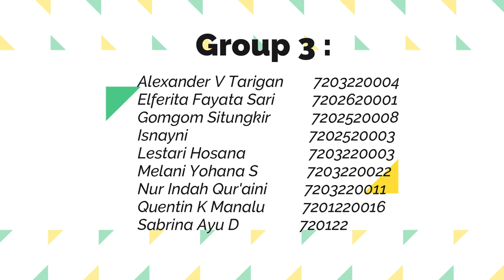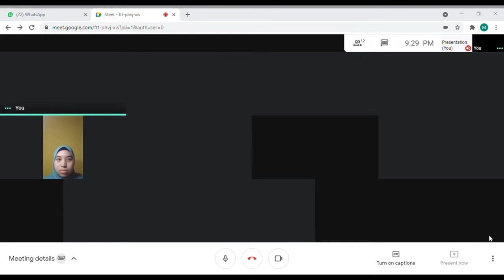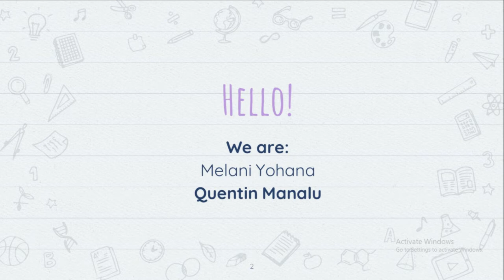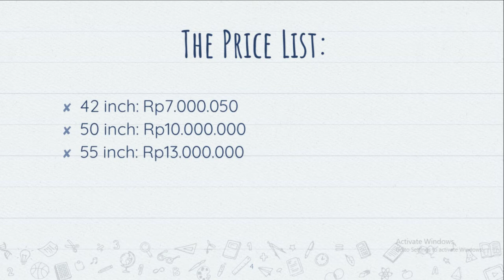"Meeting In Business" By Group 3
Hi Guys!
we are from group 3.
Here's an assigment about Meeting In Business

our Memberes :
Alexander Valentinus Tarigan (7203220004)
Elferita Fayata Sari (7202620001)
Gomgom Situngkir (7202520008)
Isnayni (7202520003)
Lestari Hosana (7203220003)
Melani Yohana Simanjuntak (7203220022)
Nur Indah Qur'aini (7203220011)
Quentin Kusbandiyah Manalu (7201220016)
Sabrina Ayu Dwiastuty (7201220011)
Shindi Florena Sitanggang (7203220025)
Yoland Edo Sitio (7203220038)